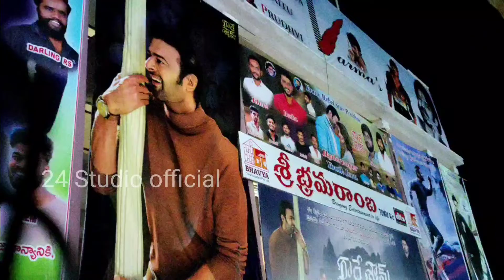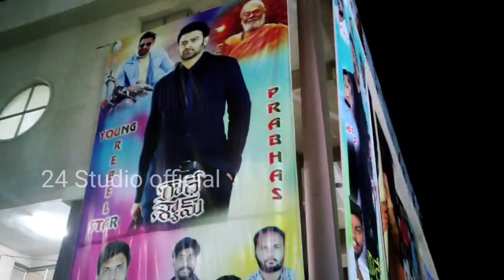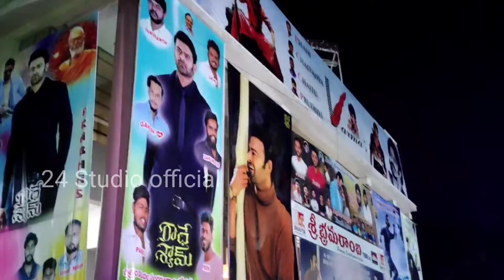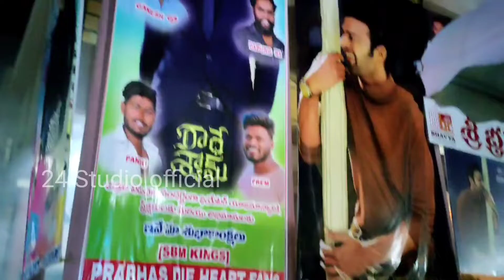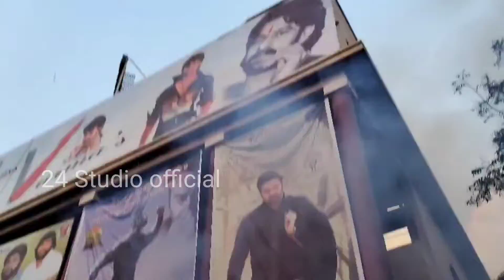Radhey shyam Blockbuster First pain indian star Prabhas movie public Hungama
Radhey shyam Blockbuster First pain indian star Prabhas movie public Hungama | 24 Studio official